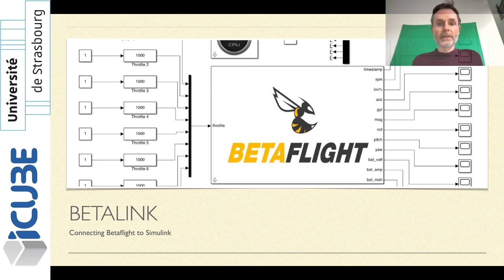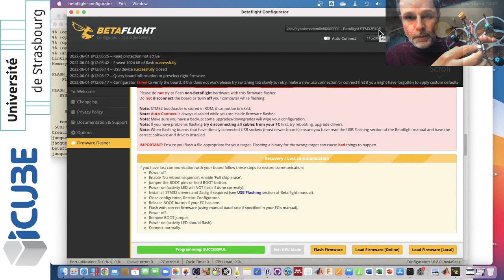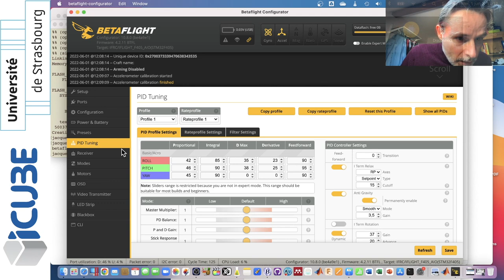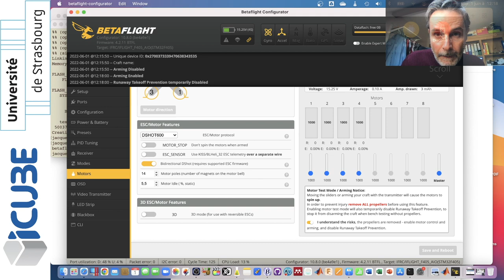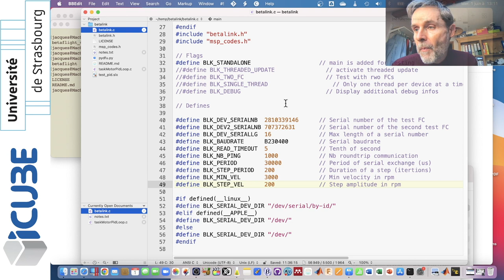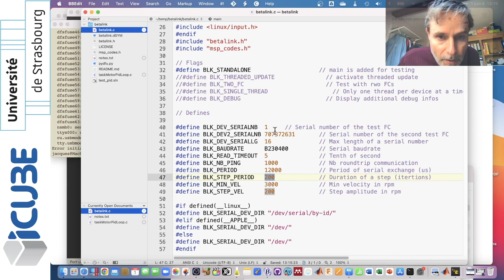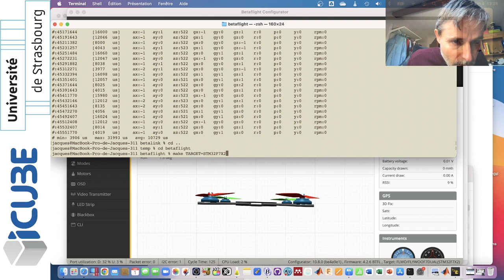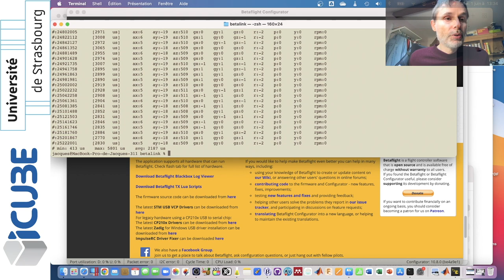Betalink: Betaflight Within Simulink (part 2)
Learn how to accurately control the velocity of your drone motors directly within Simulink thanks to the open-source project "betalink"